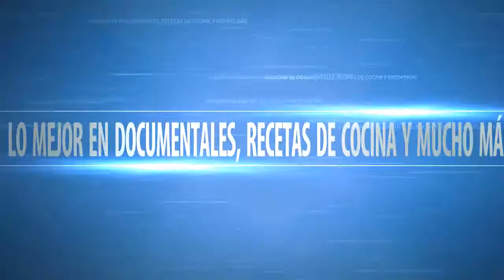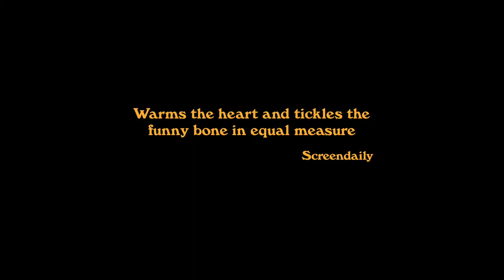GIRL ASLEEP - Rosemary Myers Film Trailer (2016)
GIRL ASLEEP - Rosemary Myers Film Trailer - Official Trailer 2016 - HD Movie

The world is closing in on Greta Driscoll. On the cusp of turning fifteen she can't bear to leave her childhood, it contains all the things that give her comfort in this incomprehensible new world.

Director: Rosemary Myers
Writer: Matthew Whittet
Stars: Bethany Whitmore, Harrison Feldman, Matthew Whittet

DESDE YA MUCHAS GRACIAS POR LA VISITA

AQUÍ ENCONTRARÁS MUCHOS DE LOS MEJORES VIDEOS EN INTERNET

¡¡ES GRATIS Y LO VAS A DISFRUTAR!!

VISITA MIS OTROS BLOGS: NO TE VAS A ARREPENTIR ES GRATIS